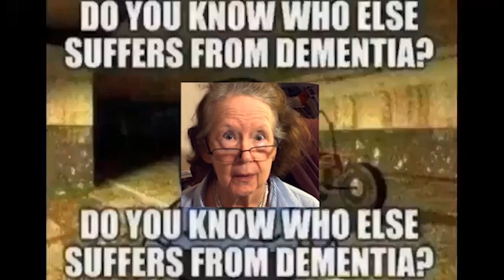Chris Chan Completes His Love Quest (Bad Ending)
I'm going to hell and so is Chris